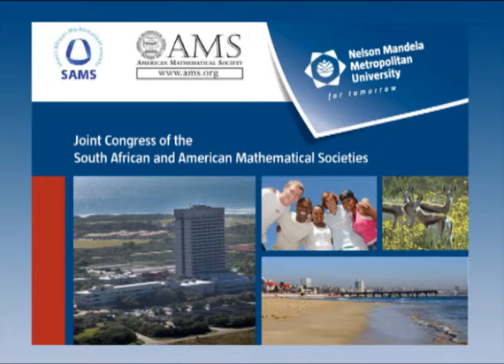SAMS - AMS Congress 2011: Prof Booth Speech [Part3]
Prof Booth address at VC Reception